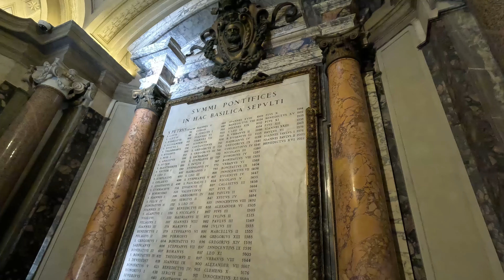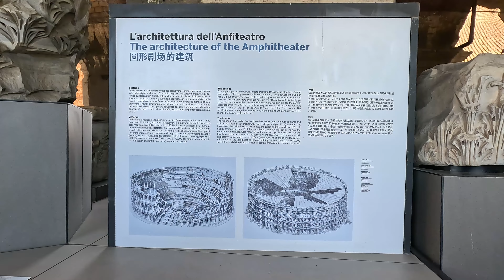CE poti face in ROMA in 24 de ore | Mai ieftin decat Romania? | Cele mai vizitate obiective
Roma este unul dintre cele mai fascinante orase istorice din lume, plin de relicve si monumente care spun povesti despre glorie, putere si arta. Colosseumul, numit iniital "Amphitheatrum Flavium", este unul dintre cele mai impresionante si iconice simboluri ale Romei antice. A fost construit intre anii 70-80 d.Hr. si este unul dintre cele mai mari amfiteatre din lume, fiind locul unde aveau loc luptele intre gladiatori si alte spectacole publice.

Forumul Roman, situat in inima Romei antice, era centrul vietii politice, religioase si sociale a orasului. Era o piata publica mare inconjurata de temple, bazilici si cladiri administrative, unde cetatenii romani se intalneau, discutau si negociau afaceri.

Dealul Palatin este unul dintre cele sapte dealuri istorice ale Romei si este considerat locul de nastere al orasului. A fost locul unde, conform legendei, Romulus si Remus au fost crescuti de o lupoaica si au fondat Roma. In timp, a devenit locul unde s-au stabilit elitele romane, fiind construite acolo palate si vile magnifice.

Pantheonul este un alt monument iconic din Roma, cunoscut pentru cupola sa impresionanta. Initial un templu dedicat tuturor zeilor din mitologia romana, Pantheonul a fost construit in jurul anului 126 d.Hr. de imparatul Hadrian. Este remarcabil pentru arhitectura sa, in special pentru cupola sa in forma de cos de lapte, care este una dintre cele mai mari din lume si care a inspirat multe alte constructii ulterioare.